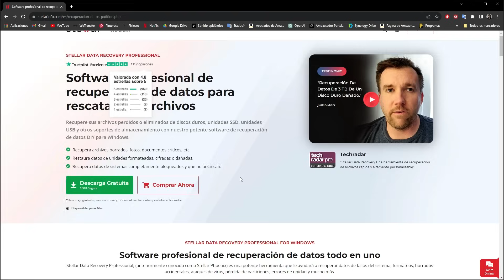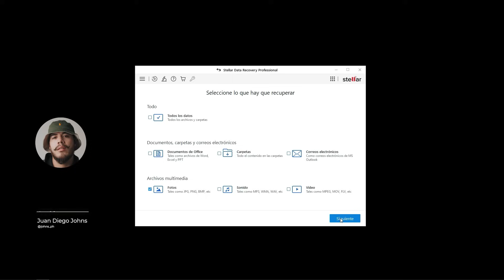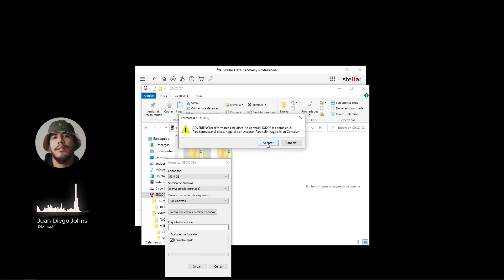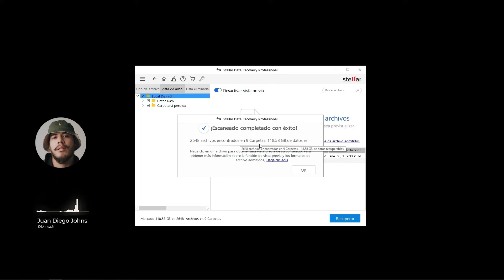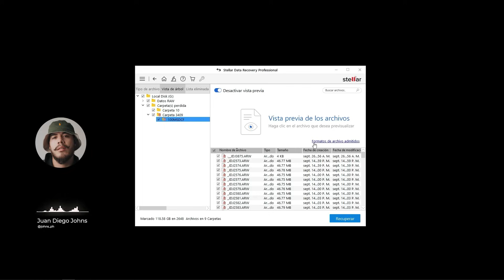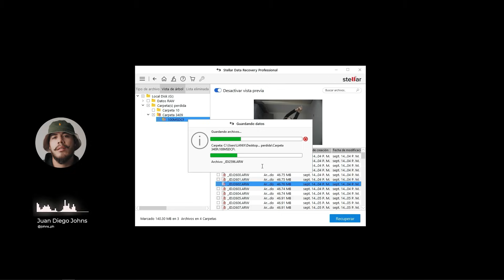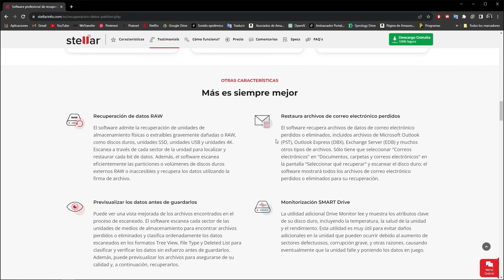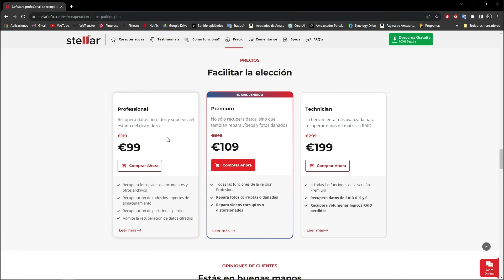🥶RECUPERA tus ARCHIVOS PERDIDOS 🔍 | FÁCIL Y SIN RODEOS *Stellar Data Recovery* ✅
En este video les enseño de manera muy facil como recuperar archivos perdidos de sus computadores, discos duros, tarjetas SD, entre otros dispositivos de almacenamiento de manera facil y muy rapida utilizando Stellar Data Recovery. espero que les sea de mucha utilidad.

*Mi equipo para Fotografía y Video*

Camaras 📷
Sony a7III
Sony A7C
Lumix G7

Lentes 🔍
Sigma Art 24mm 1.4 Sony E
Sigma Art 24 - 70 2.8 Sony E
Simga Art 50mm 1.4
Lumix 25mm 1.7
Filtro BlackMist 📷

Audio 🎧
Blue Yeti
Rode Videomic
Sony CS3
Eris PreSonus 3.5BT
AKG K52 Headphones

Accesorios 💣
Filtro UV K&F
PolarPro ND Filter
SD SanDisk Extreme PRO
Wacom Intous Photo
Vaso en forma de lente ☕😛

Equipo de Computo 🖥
MacBook Pro M1 16''
Monitor LG 29WN600-W UltraWide
Mouse Logitech MX Ergo
Disco Extraíble Lacie

Usa mi hashtag en tus fotos: ►johnsph